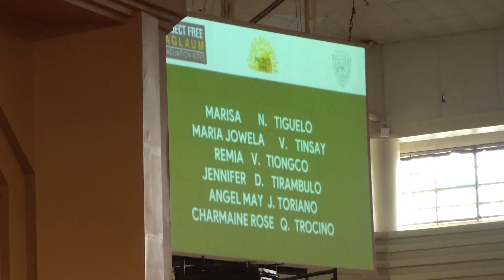Babe's Graduation Day in 4K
Congratulations, babe, on your Graduation and High Honors award.

This was shot on Sony A6300 in 4K 24P and edited in Adobe Premiere. It's amazing how much you can do with 4K in terms of scaling videos.